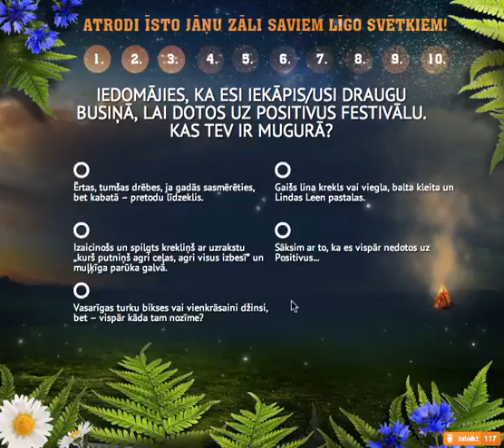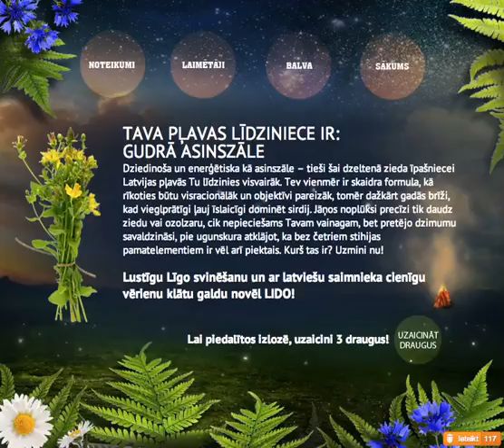Lido Īstā Jāņu zāle